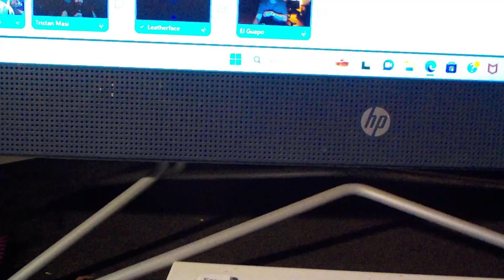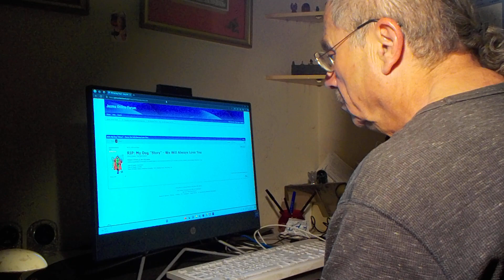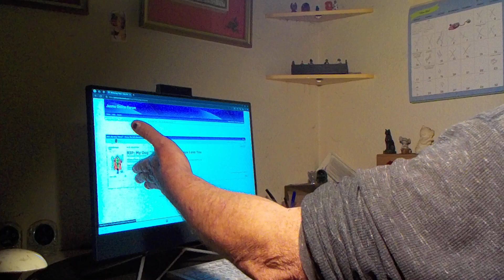DSCN9293: Behind the Scenes 3/14/2024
The Sanitarium: Subject "Mad Honey"
Purple Sticky Show with Deron Miller of 96 Bitter Beings
We were supposed to have Master Distiller Big Nick Calo on the show, but due to technical difficulties,  we couldn't get him on. Then we had a "ghost" on the show.  We were discussing Jake Paul vs. Mike Tyson and a soft male voice came on talking about Mike Tyson and his tigers and NO ONE was talking. We don't know where that voice came from.  STRANGE!!